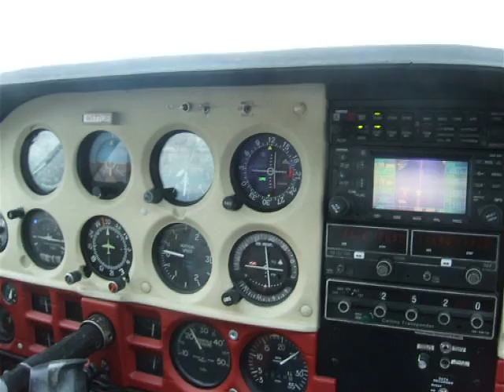N177CF ferry flight from paint shop to 00V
This video is of the previous owner of this plane flying his Cessna 177B Cardinal N177CF on a cross country from the Aero Upgrade paint shop in OK to the Aero Upgrade main hangar in Colorado at KFLY.